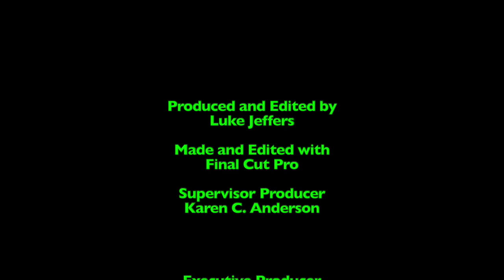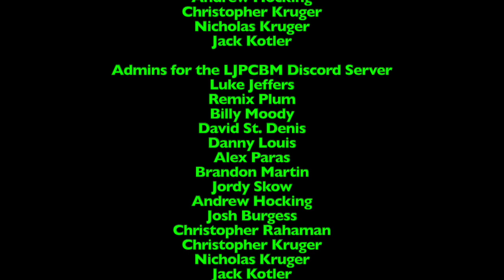LukeJ62895's Special Haul Video - 3/8/2024